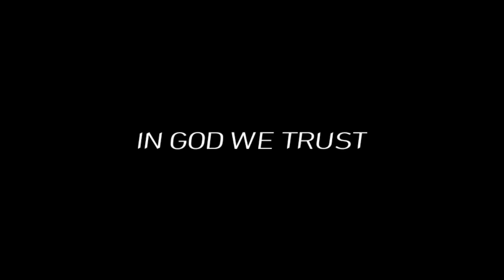Ungkapan Hati - Aurelie Hermansyah (Official Music Video) FILIPINO REACTION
Love,
Johlo

Thanks to: AH MUSIC